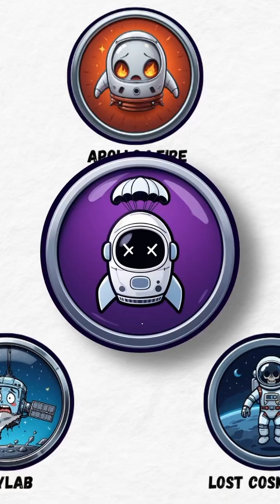The UNTOLD Story of Soyuz 1: A Cosmonaut's Final Mission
He orbited Earth 18 times in a failing spacecraft, knowing he'd never make it home. Vladimir Komarov's final mission wasn't just a disaster - it was a betrayal. Engineers warned about Soyuz 1's fatal flaws, but the Space Race waited for no one